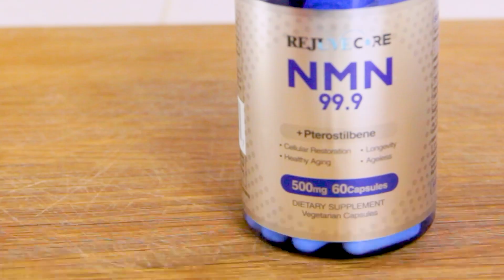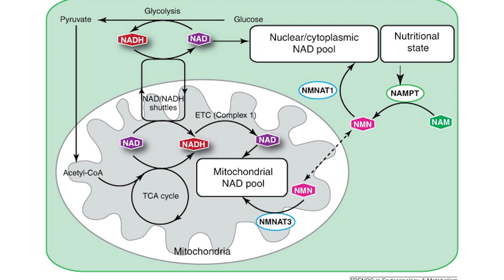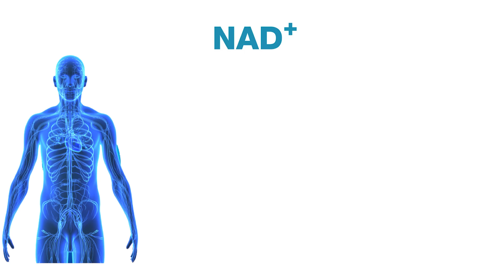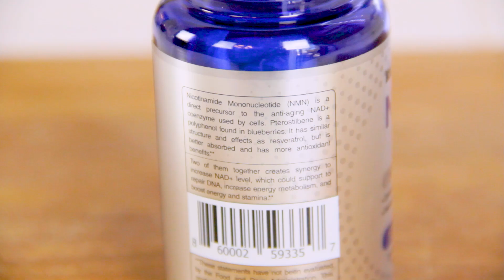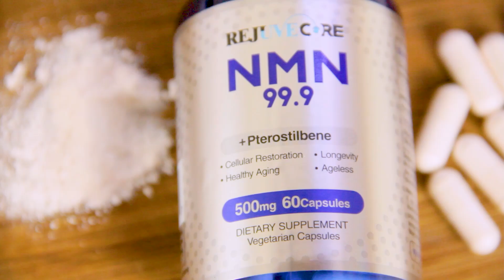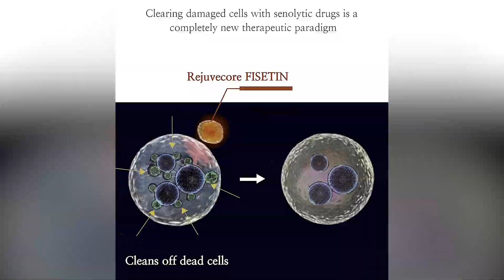Best NMN NAD+ Supplement | Anti Aging Highest Quality and Explanation Why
Rebecca Brand shares shows how to combat aging with Rejuvecore's NMN,
Rejuvecore’s NMN is the ultimate booster of NAD+, that can lead to anti-aging and healthy cell regeneration. It contains Pterostillbene, which is meant to be 4x more powerful than Resveratrol mix in boosting NAD+ level. Four times as much ingested pterostilbene gets into the bloodstream as resveratrol, according to Scientific American. Rejuvecore’s NMN unique formula uses pharmaceutical grade ingredients, it's Vegan-friendly, and Gluten-free. And manufactured in a GMP and FDA registered facility. This supplement is proudly Made in USA.

In numerous studies, supplementation with NMN has increased NAD+ biosynthesis, suppressed age-related adipose tissue inflammation, enhanced insulin secretion and insulin action, improved mitochondrial function, improved neuronal function in the brain, and more.  I like this supplienen and you can get Rejuvecore's supplements with the links on Amazon!

*PRODUCTS USED:

Rejuvecore's NMN FROM AMAZON
Fisetin product FROM AMAZON